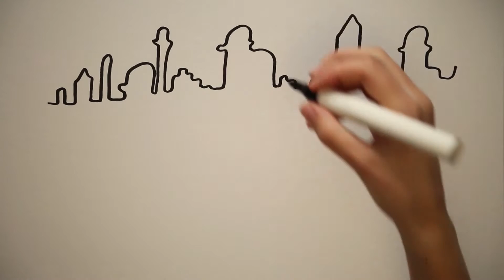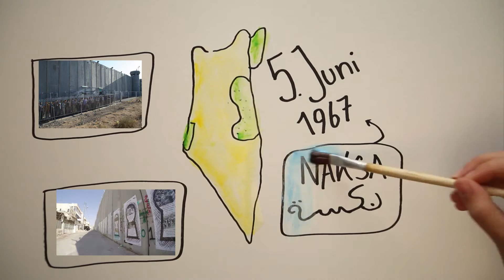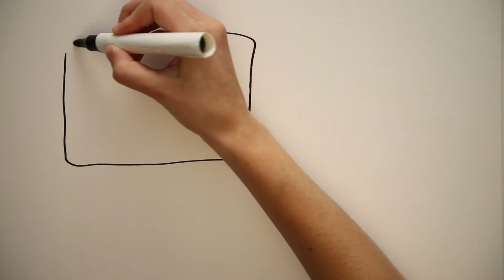Sumud for Freedom - Startnext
A video for the German crowdfunding page Startnext to raise money for an event to commemorate Naksa and embrace Sumud in June 2017.
Note: The Golan Heights that are shown in the video do not belong to Palestine. They are occupied Syrian territory.

Ein Video für unsere Crowdfunding-Kampagne auf Startnext um Geld für das Sumud for Freedom-Festival im Juni 2017 zu sammeln.
Anmerkung: Die Golanhöhen, die auf der Karte gezeigt werden, gehören nicht zu Palästina, sondern sind von Israel besetztes syrisches Gebiet.